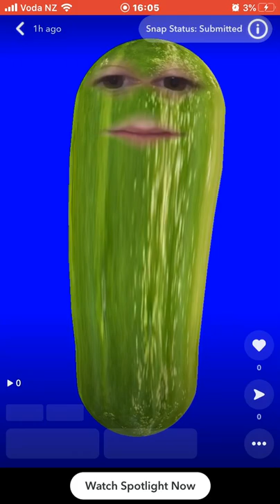A Cucumber Sings Toxic By BoyWithUke